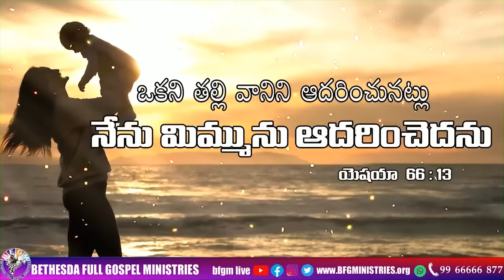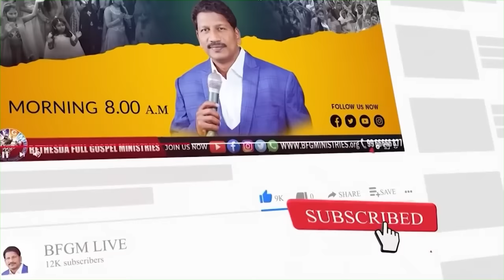Today's promise 05.02.2024 | BFGM LIVE